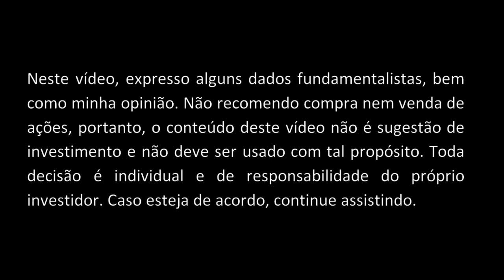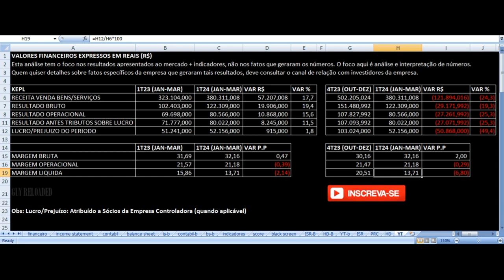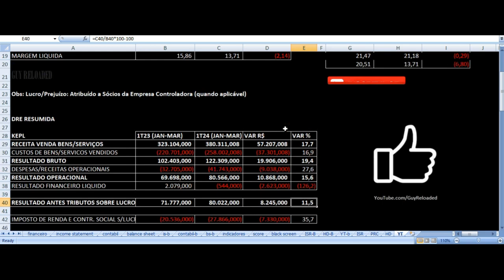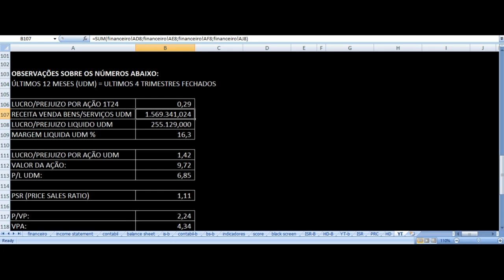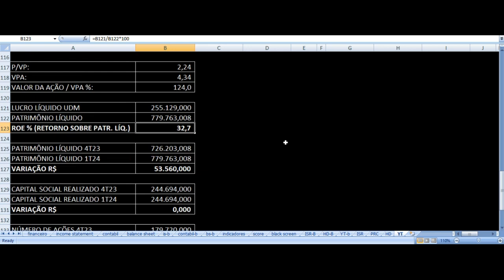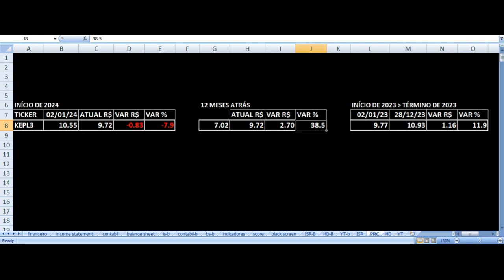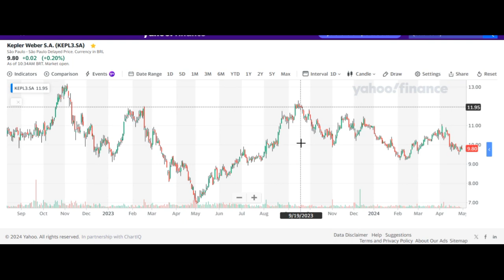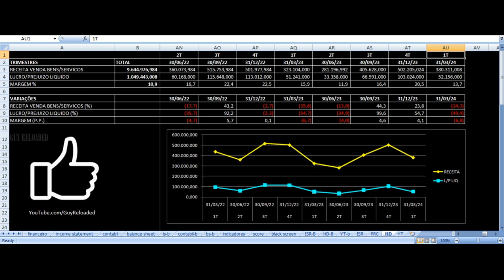Kepler Weber - Resultados 1T24 2024. Vale Investir Nas Ações KEPL3 ? Análise Fundamentalista